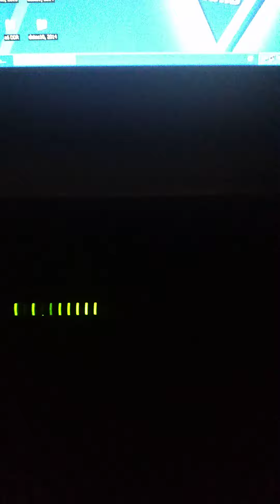radio capital, viaje a otra dimensión 2012 memorias2